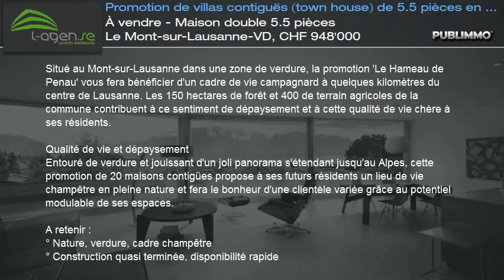À vendre - Maison double 5.5 pièces Le Mont-sur-Lausanne-VD, CHF 948'000